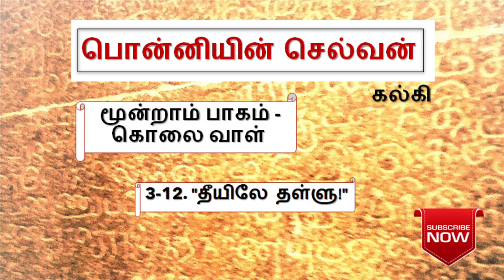பொன்னியின் செல்வன் 3-12 ponniyin selvan part-3 chapter-12 | episode 3-12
கொல்லன் பட்டறையில் வந்தியத்தேவனின் கும்பகர்ண தூக்கம்... ஆனால் கொல்லன் அடித்துக்கொண்டிருந்த அந்த அபூர்வமான வாள் யாருடையது?

Enjoy listening.